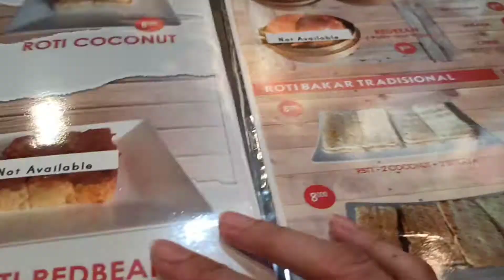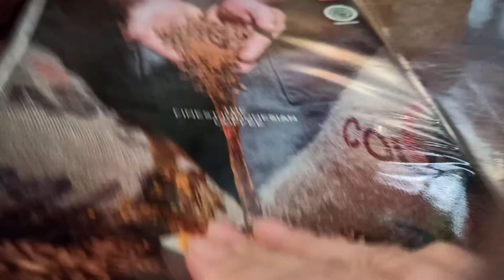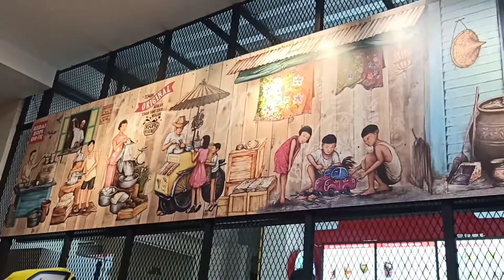Makanan khas Penang Malaysia bisa ditemui disini || KEDAI KOPI OH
Yang kangen dengan makanan Penang ga usa jauh-jauh ke Penang karena sekarang bisa makan makanan dengan cita rasanya sama seperti di Penang.

. Ruko South Goldfinch, Jl. Springs Boulevard, Summarecon Serpong, Tangerang-Banten.
. 7am-9pm